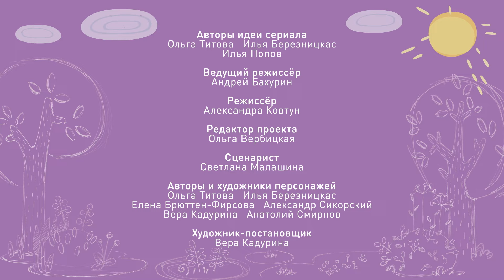✨Тима и Тома. Серии 11-15. Новый сезон - Мультики для детей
Бегемотик Тима и слонёнок Тома - неразлучные друзья. Они никогда не сидят на месте, а их бурная фантазия не даст скучать никому из окружающих. Самая обычная уборка превращается в увлекательное путешествие к звёздам на ракете, сломанные стулья становятся настоящими скакунами, а из старой газеты можно сделать замечательного воздушного змея. Присоединяйтесь к шумной компании Тимы, Томы и друзей и фантазируйте вместе с ними!

В сборник вошли серии :
00:00 - Ох уж эти саночки!
05:02 - Снежный городок
09:23 - Работа для самолёта
13:45 - Лекарство от скуки
18:07 - Волшебная дверь